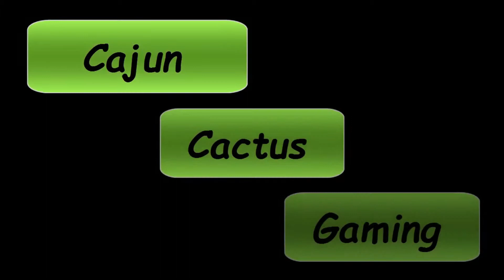Let's Play: Yoshi's Island [GBA] - Part 11: Prince Froggy's Fort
If you enjoyed the content please like and or favorite the video. Everything helps, thanks!

Intro/Outro Songs:
Intro: The Legend of Zelda: The Wind Waker - Title Theme Outro: The Legend of Zelda: The Wind Waker - Tower of the Gods